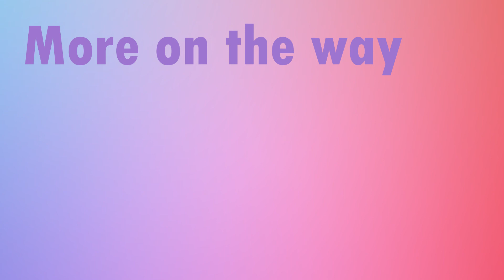Snipperclips - This is NOT a children's game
This is a game for adults. Big boys ONLY alright?